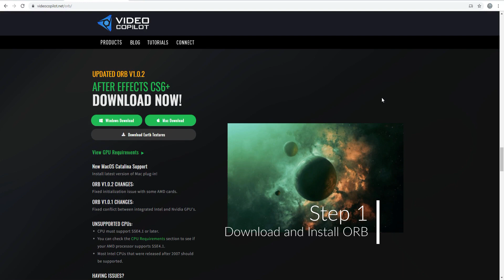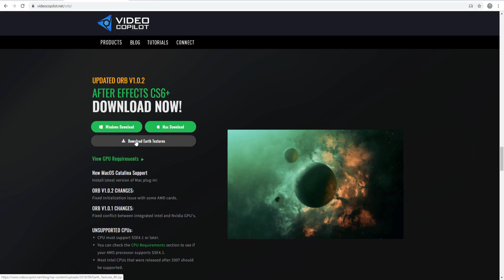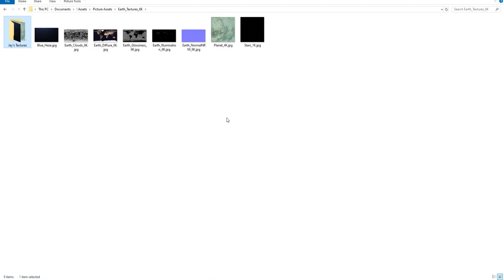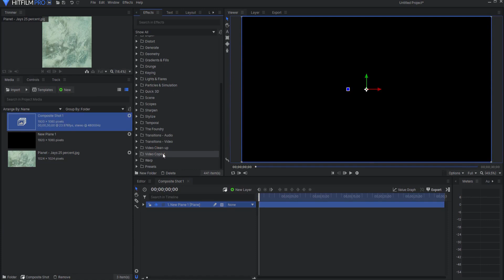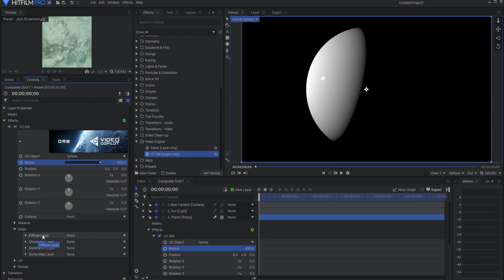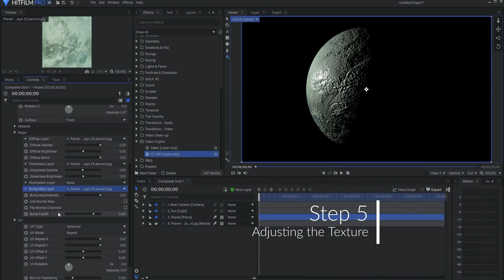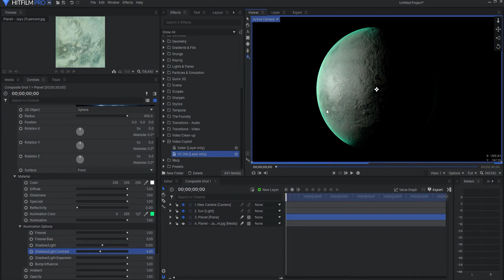How to Use the VC ORB Plug-in | HitFilm Pro (Part 1)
Do you want to quickly and easily create planets using the Video Copilot ORB Plug-in in HitFilm Pro 14? You have come to the right place!

Table of Contents:
0:00 - Intro
0:28 - Download and Install ORB
2:06 - Resize the Texures
2:57 - Set up ORB in a Composite Shot
4:05 - Texture the Planet
5:28 - Adjusting the Textures
6:38 - Create an Atmosphere

Sensei's Links:

Sensei's UDEMY Master Class, The Absolute Beginners Course on HitFilm Express